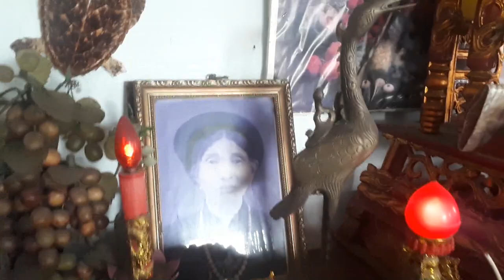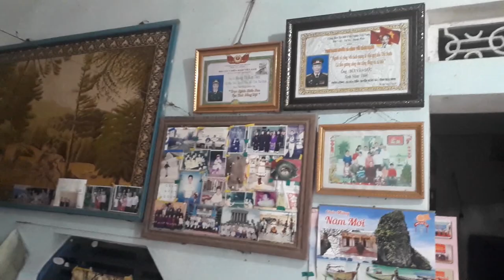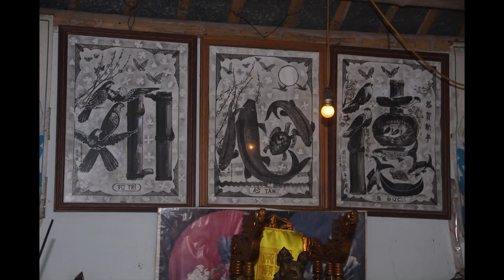LV - 6 Chị em họ Bùi 7220 = 141 Canh Tý.